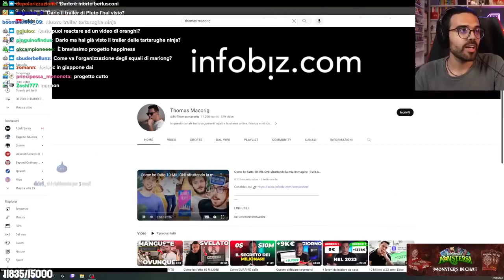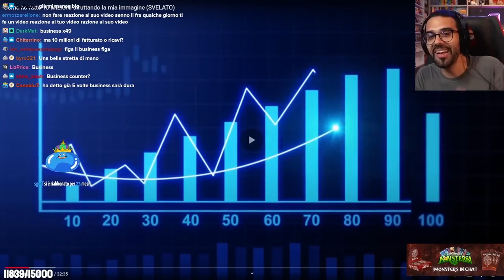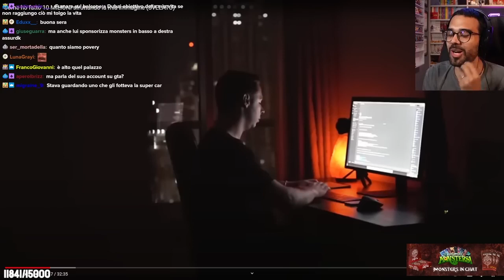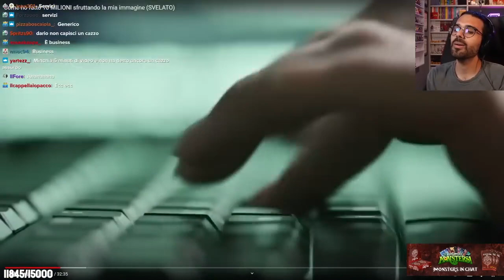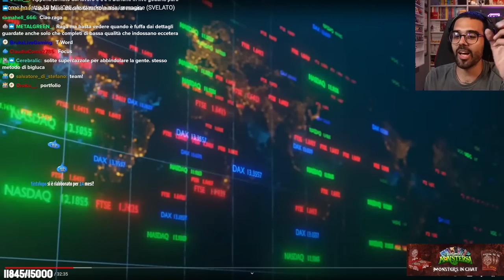Dario Moccia VS Thomas Macorig